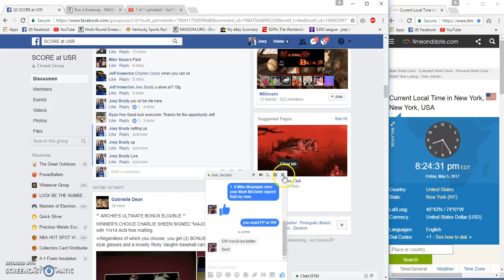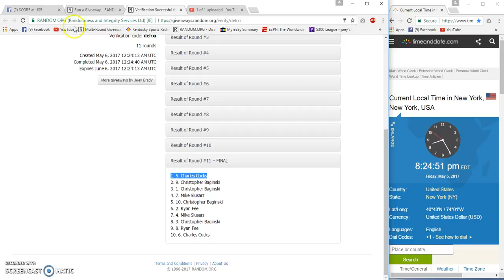Jeff Howertons Mike Ditka Signed photo